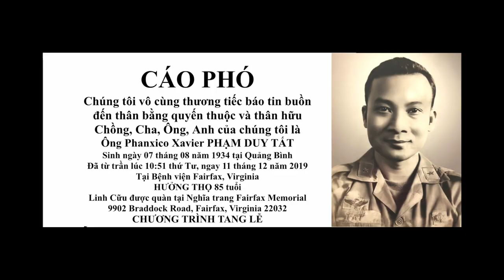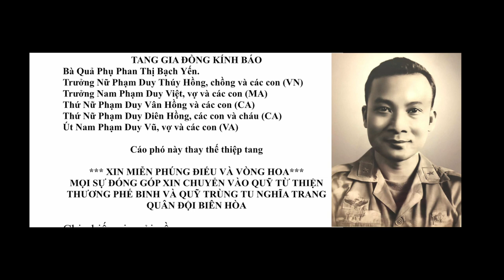VATV | Cáo Phó Tướng Phạm Duy Tất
VATV | Hậu Duệ VNCH